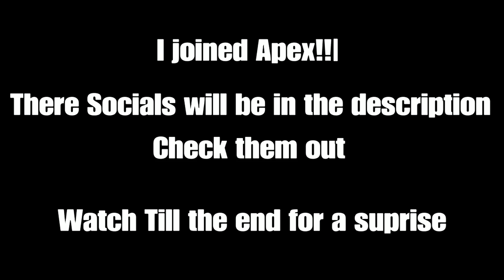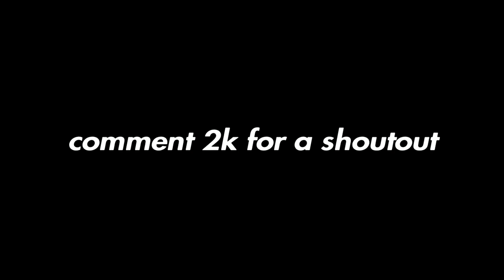Switching Sides 🙅‍♂️ + Best 60FPS Piece Control On Console 🧩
Links for Apex

Console player,
Console,
Smooth fortnite player,
Smoothest settings